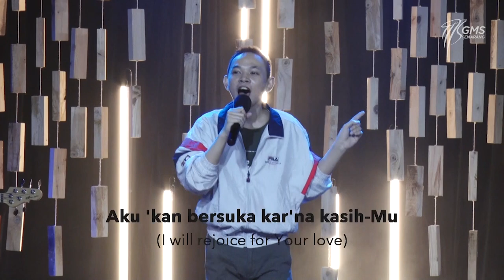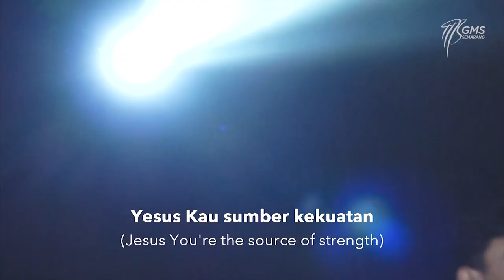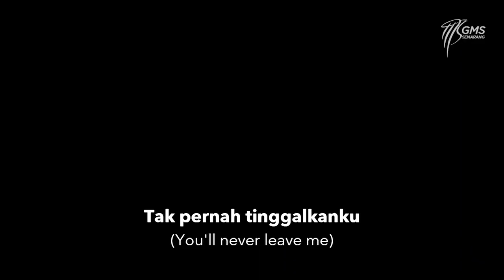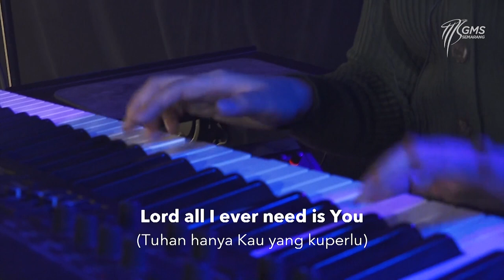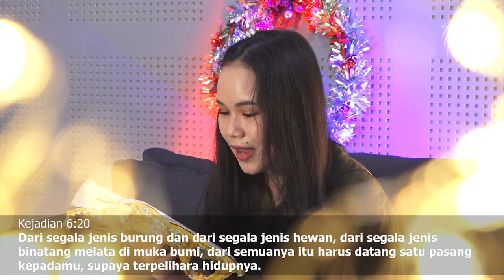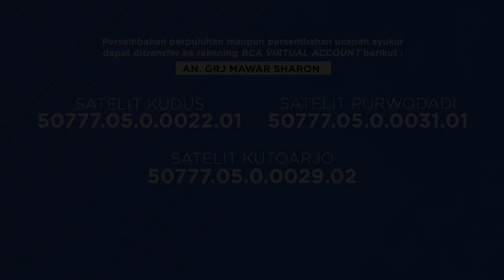AOG Online Service - GRATEFUL HEART - 6 Desember 2020